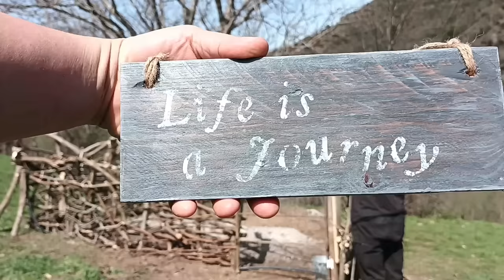Garden fence for free ✔️ We're Ready to GROW FOOD on Our Portuguese Homestead - Garden Hack!! 🌱🌱🌱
Building a Garden fence for free was a top priority for us as our last frost date is rapidly approaching and we were not ready for it. After this massive 4-day push we are now in a better place to start growing food on our Portuguese homestead.  In this video you'll also see where we'll keep the crops we'll harvest.  While the Garden fence we've built is one-of-a-kind and requires a little imagination to see the finished product, it's a great garden hack we think as it is a free garden fence and so far it's keeping our chickens, and dogs but not cats out :D

59 weeks ago, we bought an abandoned farm in Tras-os-montes, North Portugal. We left the Rat trace for a simple life in North Portugal.

♫♫♫♫♫♫ MUSIC ♫♫♫♫♫♫♫
Filmora free music library